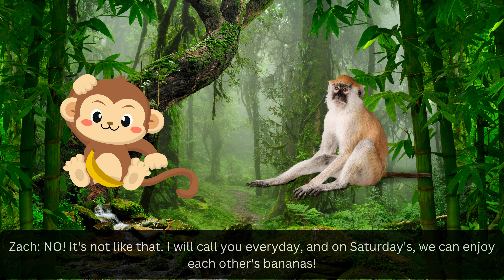MONKEE | Episode 1 | Banana Private School